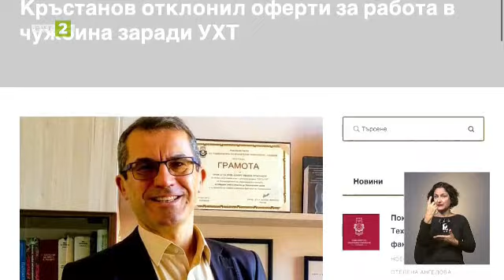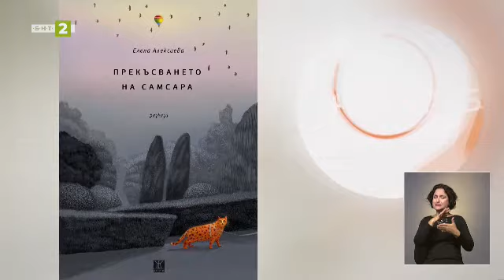Кандидатстване за тренировъчния космически лагер в Турция - Знание.БГ - 29.11.2021 по БНТ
Гледайте предаването на Българската национална телевизия „Знание.БГ“ на 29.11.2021 г.

Учен от Унивеситета по хранителни технологии в Пловдив е сред първите два процента на най-добрите в света. Чл.-кор. проф. дтн Алберт Кръстанов гостува в „Знание БГ“ от Пловдив.

Започна кандидатстването за участие в космическия тренировъчен лагер в Турция през 2022-ра. Разговор с Мирослава Димитрова от Центъра за творческо обучение.

300-годишнината от рождението на Паисий Хилендарски е в листата на забележителните годишнини на ЮНЕСКО през следващата година. Как ще се включи Пловдивският университет? Гостува доц.д-р Надя Чернева – заместник-ректор на университета.

Въпреки Ковид пандемията пловдивският клуб по аеробика спечели поредица от медали за страната ни на престижни състезания. Репортаж на Мария Павлова.

В рубриката “Как да четем?” доц. д-р Гергина Кръстева представя “Прекъсването на Самсара” от Елена Алексиева.